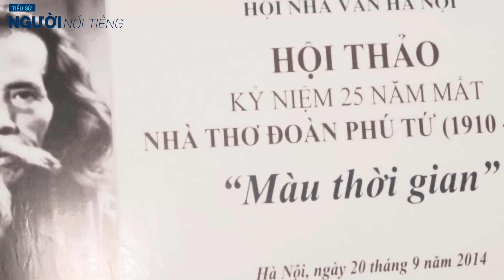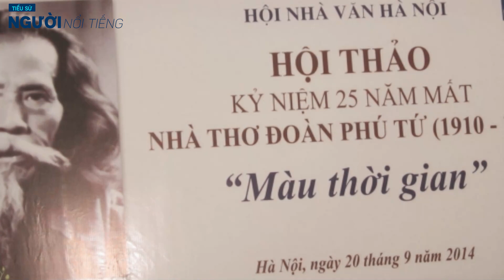Cuộc đời ĐOÀN PHÚ TỨ || Một triết gia viết thơ và hậu duệ là diễn viên chuyên trị vai đểu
- Đoàn Phú Tứ vốn quê ở thôn Tử Nê (xã Minh Đạo, huyện Tiên Du, tỉnh Bắc Ninh) nhưng sinh tại Hà Nội và có bằng tú tài Tây.
Ông viết từ khúc đăng trên báo Đông Pháp từ năm 1925. Đương thời phong trào Thơ mới, ông có thơ in trên các báo Phong hóa, Ngày nay, Hà Nội báo, Thanh nghị, Tinh hoa và tham gia chỉ đạo nhóm Xuân thu nhã tập…